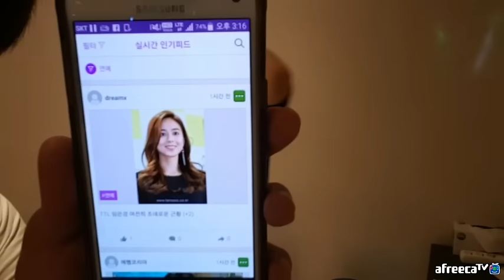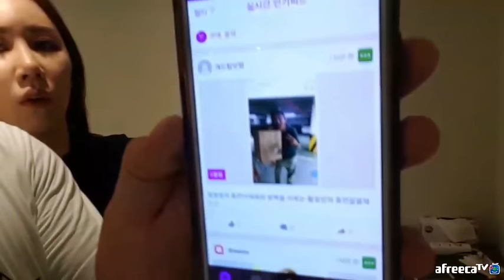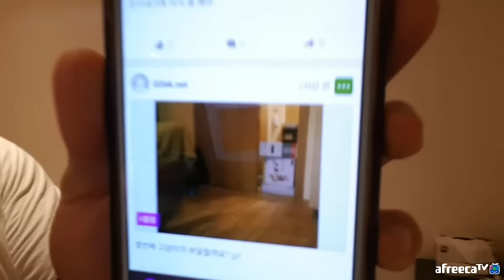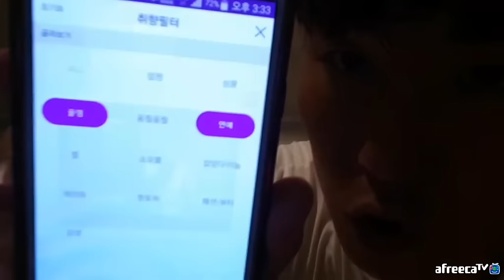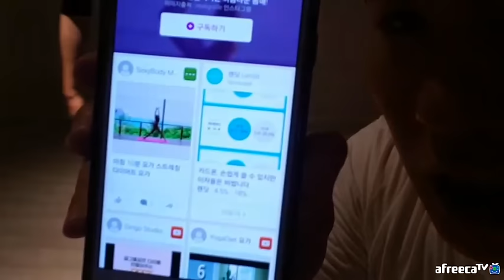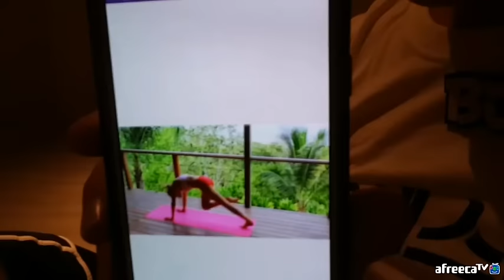무용과 출신 미녀 개그우먼 황신영님과 요가타임1부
매일  아프리카TV 생방송에서 만나요!